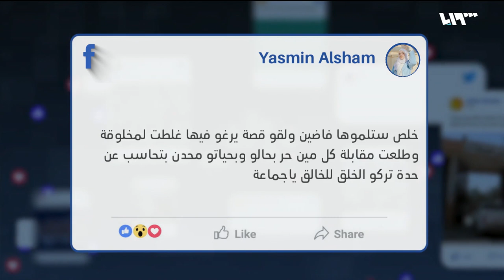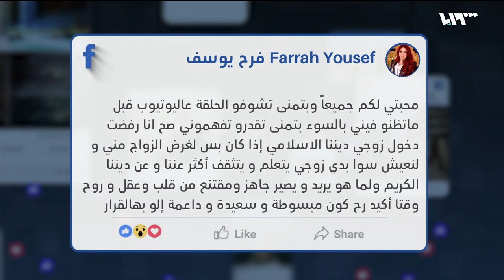فرح يوسف ترفض تغيير دين زوجها | ريبوست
الفنانة السورية فرح يوسف لتجذب اهتمام رواد مواقع التواصل الاجتماعي من جديد وهذه المرة بعد حديثها الأديان والزواج المدني الذي طالبت بتطبيقه في سوريا.